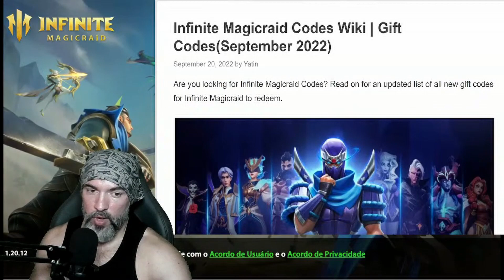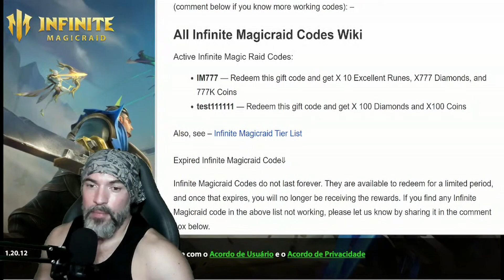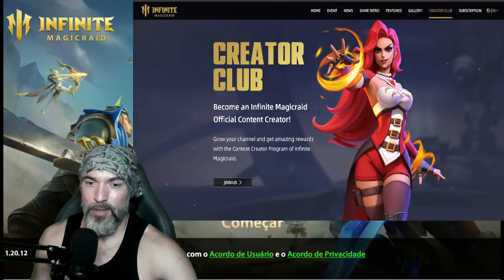SKY AGORA COMO CRIADOR OFICIAL TRAZENDO DICAS RÁPIDAS COM CÓDIGOS PROMOCIONAIS | INFINITE MAGICRAID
Primeiras Impressões de Infinite Magicraid e agora streamer oficial do jogo!

Use este códigos: IM777 para obter diamantes, moedas e runas excelentes e o código: test111111 para moedas e diamantes.

 Se junte ao jogo Infinite Magicraid Star no evento atual! $100,000 dólares espera por você! Vá a página oficial de Infinite Magicraid no canal YouTube e Facebook para mais informações

✔️Video de Dicas de Infinite MagicRaid mais Raid: Shadow Legends e Diablo Immortal em Português.

👉Se vc gosta de Inifinity MagicRaid, Diablo Immortal ou Raid Shadow Legends, assista outros vídeos no meu canal aqui do you tube para aprender mais ou pergunte as vezes nas Live nos fim de semana e as vezes alguns dias da semana avisados no canal.

👉NOVO NO RAID? baixe pelo meu link para obter recompensas!
✔️Aqui está o meu link de instalação do Raid: Shadow Legends Instale-o através desse link e nós dois iremos ganhar algumas recompensas!

VALEU PESSOAL!